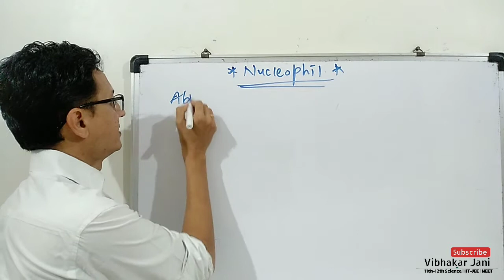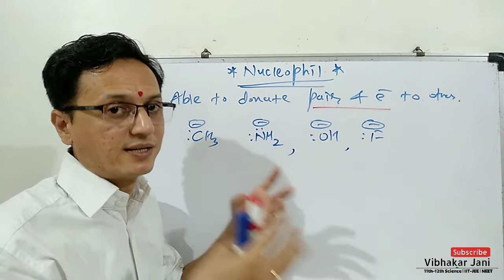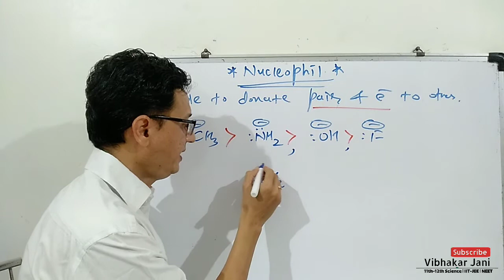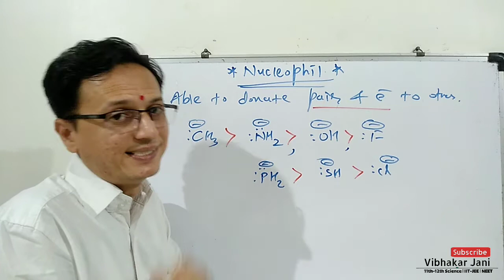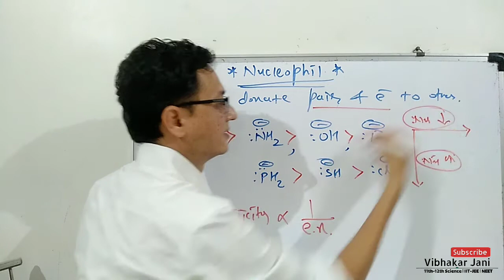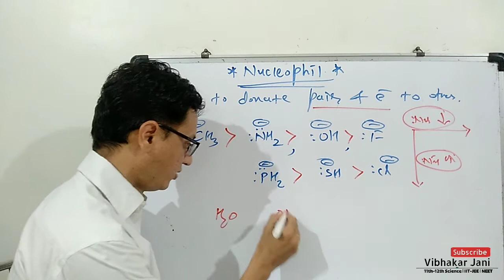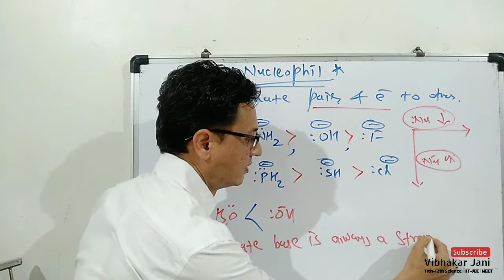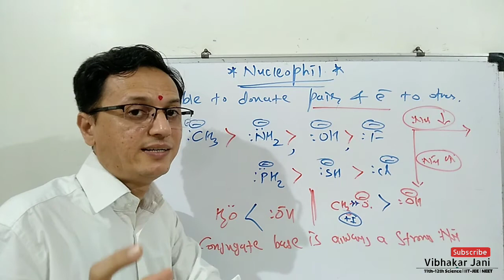Jara Si Chemistry || Nucleophil || Jani Sir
Nucleophil and Nucleophilicity and factors affecting the nucleophilicity are explained in this video by jani sir
jay vigyan chemistry classes
junagadh.